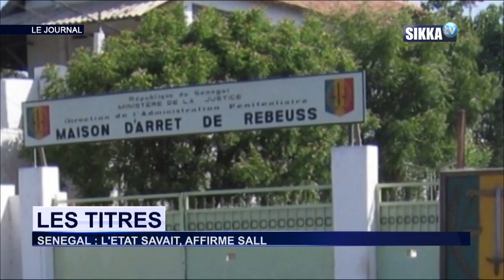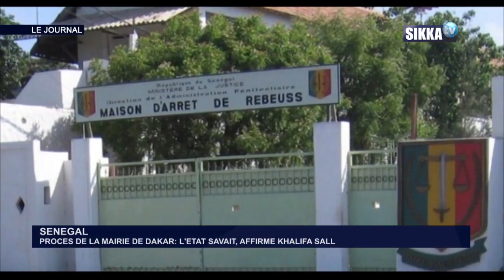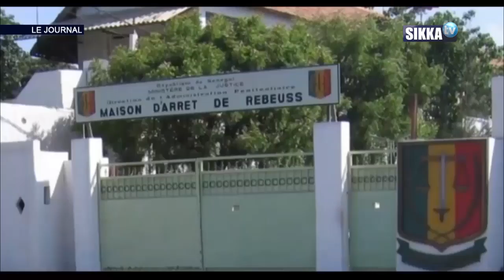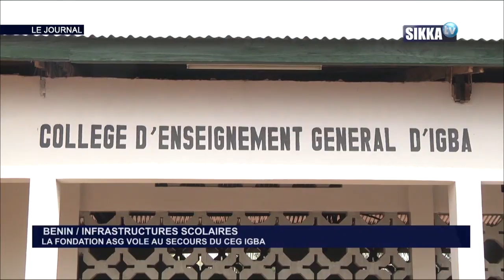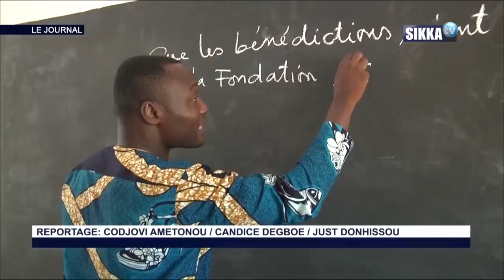JT PRESENTE 08 FEV 17H